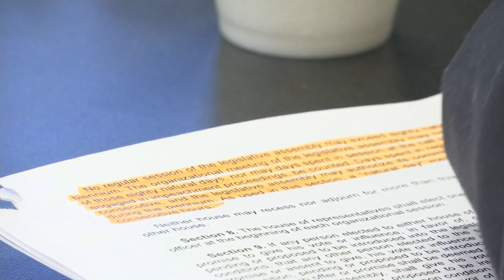Legislative session: Extension bill